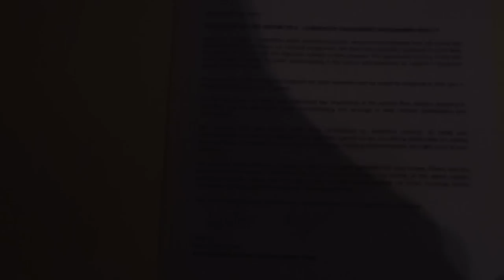Flying to Antarctica in an Airforce Plane! Jamie's World on Ice | Episode 1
I went to Antarctica to learn a little bit more about what is going on down there. I hope you enjoy. More to come every sunday x

CREDITS:

Jamie's trip to Antarctica was made possible by Antarctica NZ.

This series was produced with the help of a grant from the Deep South National Science Challenge.

Jamie's World on Ice awesome theme tune thanks to Parry Gripp!